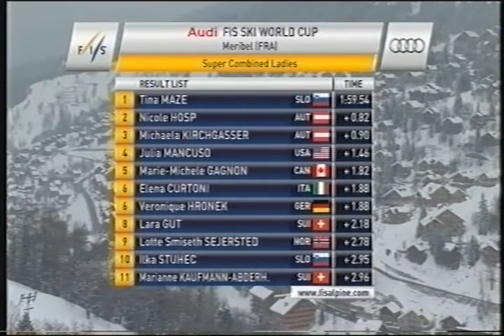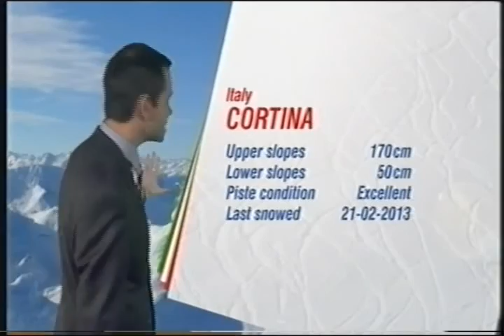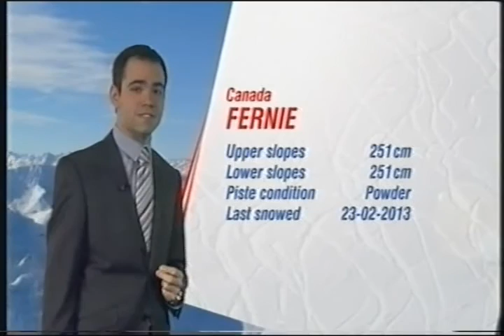BBC Red Button Continuity (24th February 2013)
BBC red button continuity from February 2013. The clip features the end of world cup skiing, a skiing weather forecast, and then world championships track cycling.